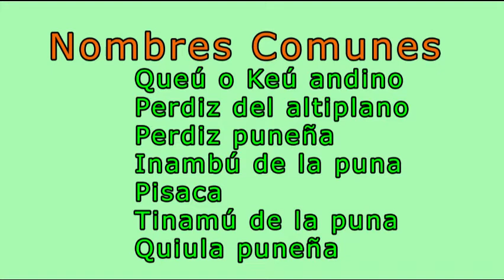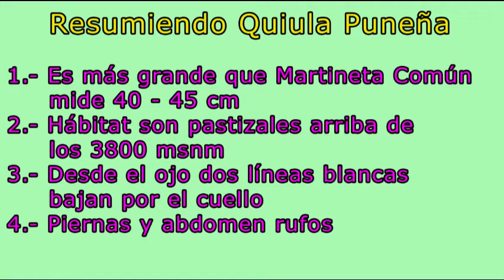C 13 - Un Camino Para Observar Aves.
Sendero "C" Las Guías de Aves - Familia Tinamidae
C 13.- Quiula Puneña - Tinamotis pentlandii
Características y detalles de la especie.